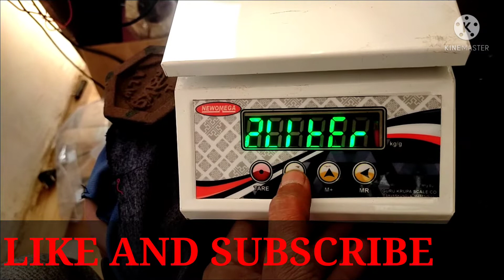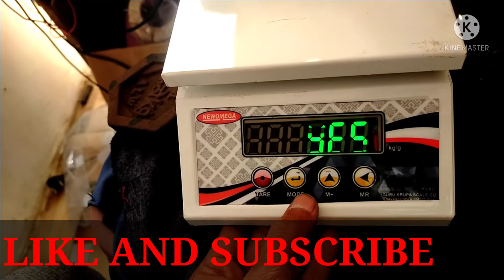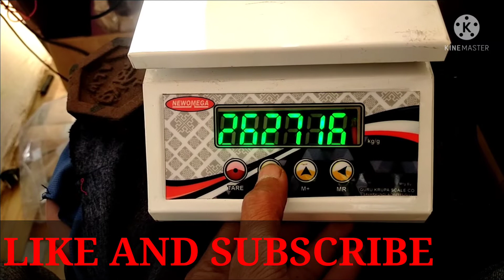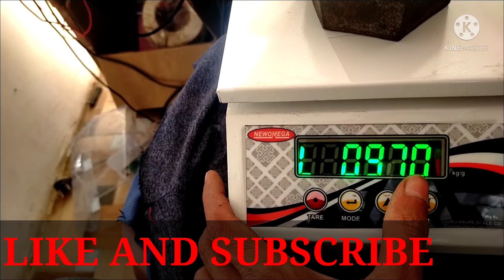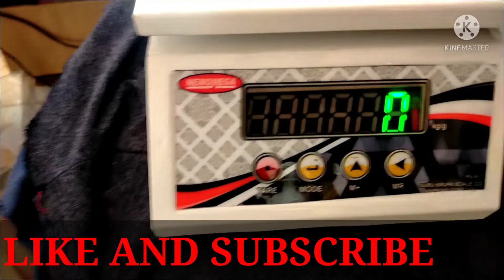How to setting weight machine of liter function.इलेक्ट्रॉनिक कांटे में लिटर की सेटिंग कैसे करें।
Hi.
 I Am Jeet Welcome to our you                 tube Channel Mp Jeet

Friends Maine is Video Me Apko btaya h ki Electronic Kante ka Calibration Kaise Kiya Jata Hai.          is  video me   apko hook.                    type  Portable  weigh scale ke bare me Jankri milegi or Electronic Weight Machine ka Program kaise set Kiya Jata h.or tool Kante ka vajan kaise set krte h Ummid h Apko ye Video Bahut Pasand Aayegi..or is video me apko kypaid connection btaya gya h Jo apko bahut Pasand aayega
electronic weight machine ka Calibration kaise kre.
how to Calibration of electronic weight machine.
calibration kaise krte h Hindi.
kypaid connection kaise krte h Hindi me.
bajan. set kaise krte h.
mode ,tare ,m+ ,Mr  ka connection.
portable hook type scale kaisa hota h.
pocket scale kaise hota h uske bare me Hindi me Btaye.
Motherboard ke Connection kaise krte h.
Motherboard ke bare me Hindi Btaye .
Weight Machine all Connection.
how to display problem
how to Weight machine Repairing
how to Weight machine Calibration
how to Weight machine all connection.
display ko kaise shi kre.
Kante ki display ko kaise shi kre.
kharab display ko kaise shi kre.
vajan see kaise kre.
kanta kaise shi kre.
battery kaise change kre.
display problem kaise thik kre.
How to weight machine display problem.
इलेक्ट्रॉनिक कांटा कैसे ठीक करें।
डिस्प्ले Problem को ठीक करें।

Queries Sloved --
1) what is program
2) How to calibration
3) bajan set
4) weight machine program and calibration
5)kypaid connection kaise krte h Hindi me
6)Kante ki btn ka connection kaise kre
7) Kante me 0 ka switch Kam nhi kr RHA h
8)portable hook type scale
9) review of hook type Portable scale
10)how to use hook type Portable
11) Motherboard Connection
12) battery problem think kre
13)liter function kaise set kre